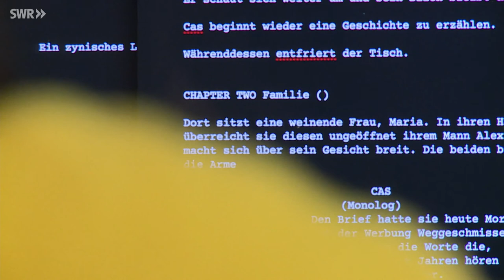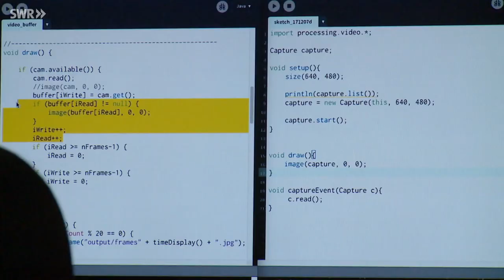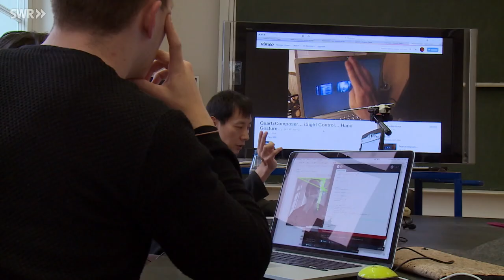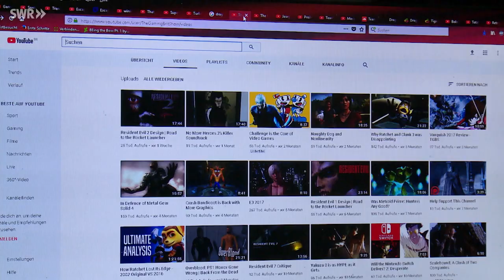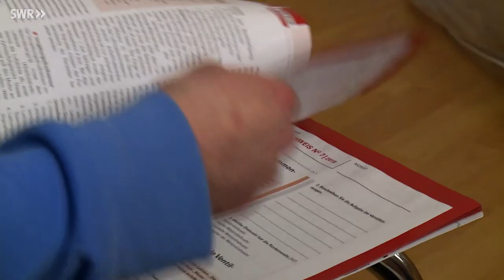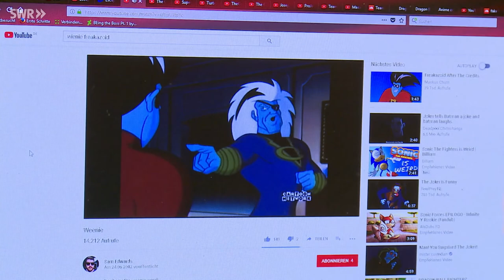Spiel oder Leben - Ich und die Anderen | Planet Schule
„Ich habe mich morgens zum Spielen an den Computer gesetzt und erst gegen Mitternacht wieder aufgehört.“ Für Céline, Gabriel und Mohammed ist das eine vertraute Erfahrung. Die drei jungen Leute sind Gamer, sie wissen, wie es ist, sich tage- und nächtelang vor dem Rechner oder der Konsole zu verlieren. Ihre Erfahrungen ähneln sich, aber sie gehen auf unterschiedliche Weise mit der Faszination Computerspiel um. Die Sendung „Spiel oder Leben“ porträtiert junge Gamer und hinterfragt ihre Motive und ihre Lebensperspektiven.
00:00 | Einstieg ins Computerspielen
05:10 | Faszination und Ehrgeiz
10:25 | Freunde und Ausbildung
17:28 | Disziplin und der Umgang mit Zeit
24:57 | Perspektiven
1) Einstieg ins Computerspielen
Céline, Mohammed und Gabriel haben sich schon als Kinder für Computerspiele begeistert. Die Spiele am Rechner waren für sie attraktiver als das Zusammensein mit Gleichaltrigen. Im Teenageralter nahm das Spiel bei allen drei sehr viel Raum ein. Die klar umgrenzten Spielanforderungen und die Möglichkeit als Gamer erfolgreich zu sein, gaben ihnen als Teenager das Gefühl von Sicherheit.

3) Freunde und Ausbildung
Gabriel hatte im Studium Schwierigkeiten sich auf seine Ausbildung zu konzentrieren. Bis heute lenkt ihn das Spielen auch von Alltagspflichten ab, ein Problem an dem er arbeiten will. Céline hat durch ihr Studium neue, gleichgesinnte Freunde gefunden, mit denen sie sowohl ihre Spielleidenschaft teilt, wie auch andere Interessen. Spielen sei mittlerweile ein schönes Hobby für sie, mehr nicht. Auch Mohammed trifft sich gerne mit seinen Freunden in der „realen Welt“.

4) Disziplin und der Umgang mit Zeit
„Ich hab schon sehr viel Zeit im Internet verschwendet“, sagt Céline. Heute sucht sie sich ihre Spielzeiten bewusst aus. Auch Mohammed musste erst mühsam lernen, in seinem Leben Prioritäten zu setzen, seine Mutter unterstützte ihn dabei immer sehr energisch. Gabriel kämpft noch mit seiner Spielbesessenheit.

5) Perspektiven
Gabriel hat sich Unterstützung bei einer Suchtberatung gesucht, ein großer und wichtiger Schritt für ihn. Mohammed konzentriert sich auf das professionelle Gaming, weiß aber, dass er in der Zukunft alleine davon wohl nicht leben kann. Céline ist glücklich mit ihrem Studium und ihren Freunden. Das Computerspielen ist ein Teil ihres Lebens, mehr aber nicht.